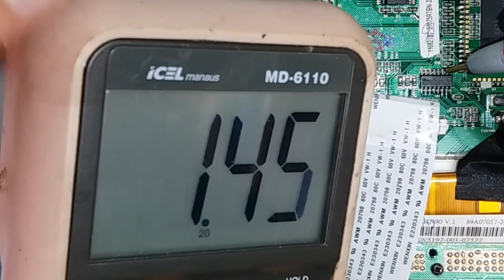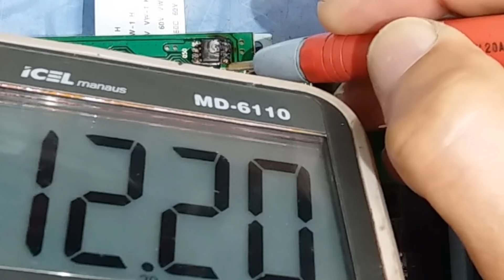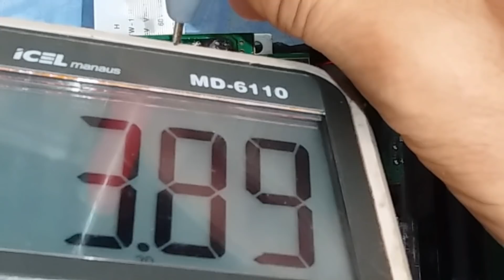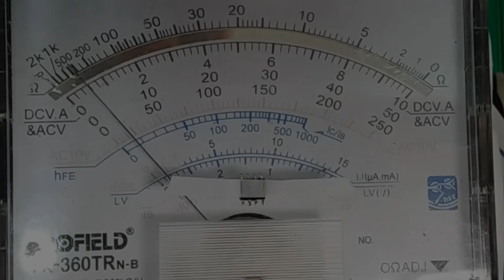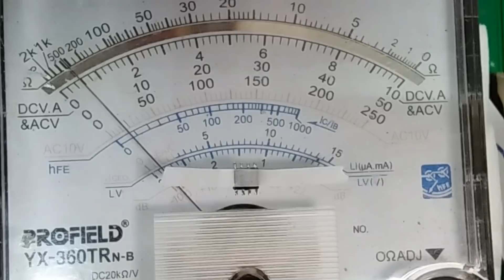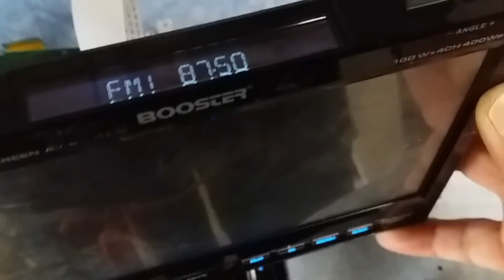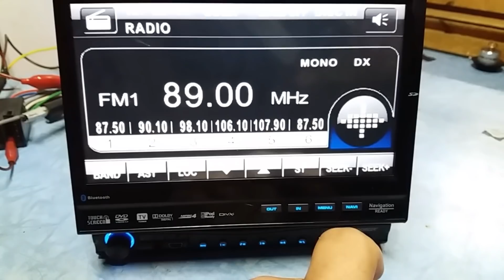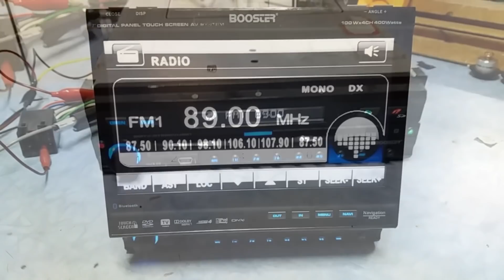Booster 9750 não liga , dicas de conserto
Essas dicas também vale para o Booster BMTV-9980DVUSBT
Como testar transistor fet apm9435 de 8 pinos
Na maioria dos casos de não ligar, a troca do flat já funciona.
Caso ele ligue e a tela não sai o flat menor de 8vias pode estar ruim.